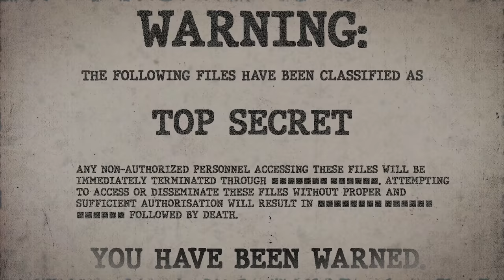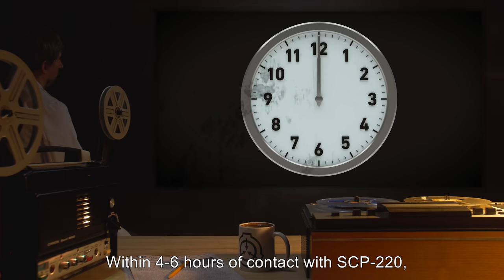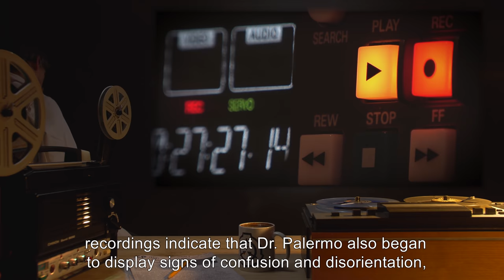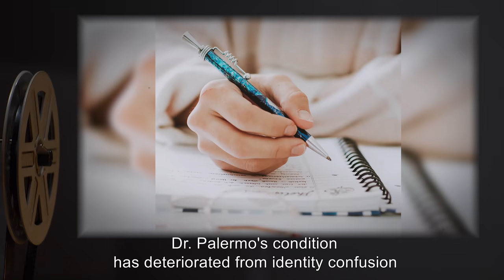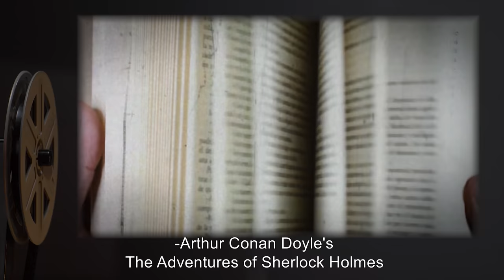SCP-220 | Two's Company (SCP Orientation)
Today we will be studying Item number SCP-220: Two's Company, Object class: Safe.

SCP-220 is a multiracial, English-speaking human male, aged 76 years. SCP-220 presents behaviors symptomatic of dissociative identity disorder, alternately referring to himself and behaving as one of two distinct identities. Any individual who interacts with SCP-220 in person will be fully convinced that these identities are two separate persons.

Within 4-6 hours of contact with SCP-220, affected individuals will begin to display signs of slight disorientation. This disorientation gives way to a permanent state of identity confusion: affected individuals will begin to perceive every person they come into contact with as two distinct individuals.
The effects of SCP-220 are irreversible.

and released under Creative Commons Sharealike 3.0. Contributor: floridapologia

Attribution:Labiv